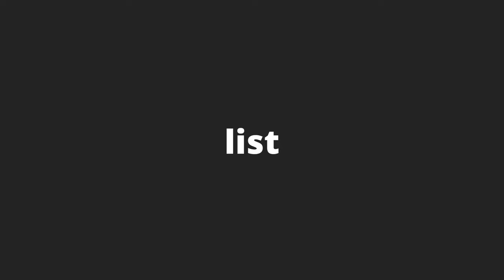Realme Narzo N53 - Official Launch Date, Price & Specs!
In this video I will discuss Realme Narzo N53 latest updates like its launch date, price, specifications, is it 5g etc. in a quick video. Hope you enjoy it!

About TeQuips:
Hello, Quippers! I make technology videos that are fun to watch and as content-packed as possible, so if that’s what you would love to watch, a sub to the channel would be momentous!